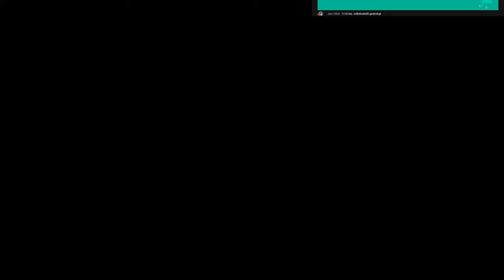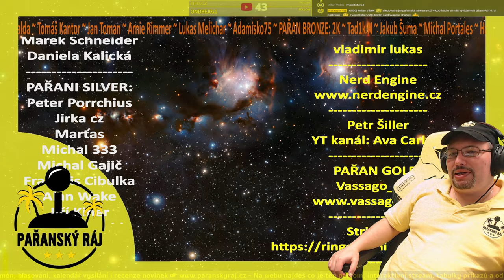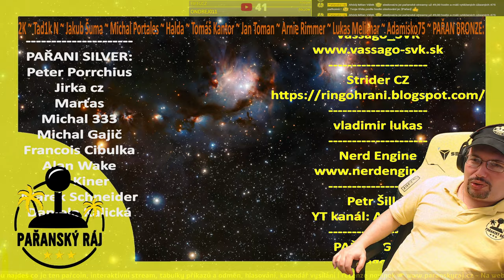Creaks | 1# Gameplay "Nejlepší české hry roku 2020" s českými titulky | PC - Steam | CZ 4K60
Seber odvahu a důvtip a vydej se do neprobádaných zákoutí tajemného domu obývaného záhadnými ptakotvory a oživlým nábytkem. Hra Creaks od studia Amanita Design získala cenu Nejlepší česká hra roku 2020. Podporuje CZ titulky a pořídit si ji můžeš zde